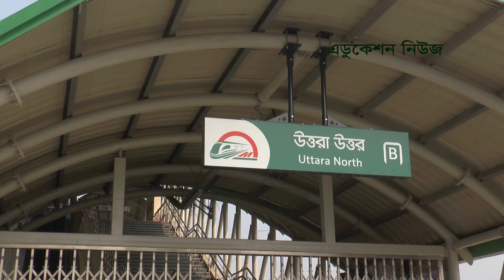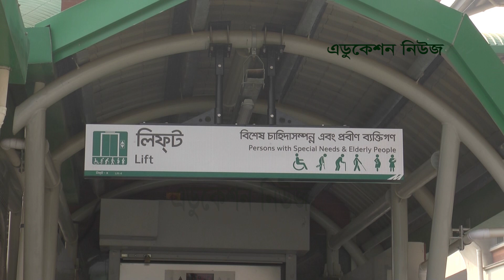বুধবার চালু হচ্ছে বাংলাদেশের প্রথম মেট্রোরেল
উদ্বোধনের পরই ওই ট্রেনে করেই অফিস করতে আসবেন প্রধানমন্ত্রী শেখ হাসিনা। তবে বৃহস্পতিবার থেকে সাধারণের জন্য খুলে দেওয়া হবে মেট্রোরেলের স্টেশনগুলো। এক নতুন অভিজ্ঞতার সঙ্গী হতে যাচ্ছে ঢাকা।
গত এক যুগেরও বেশি সময় ধরে উত্তরা থেকে আগারগাঁও পর্যন্ত বিশাল কর্মযজ্ঞ। একদিকে নির্মাণ অন্য দিকে ধুলোবালুতে অস্থির নগরবাসী। তবে ট্রেন চালু হওয়ার দিন ঘোষণা হওয়ার পর যেন স্বস্তি পুরো নগরে।